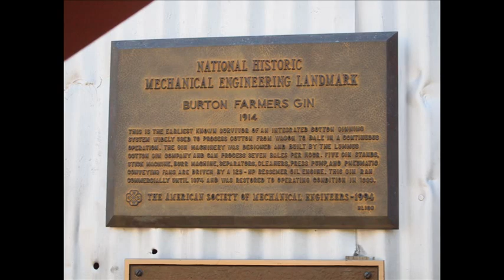Burton Cotton Gin in Operation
The Burton Cotton Gin gins a bale of cotton at the 2013 Cotton Gin Festival in Burton, Texas.